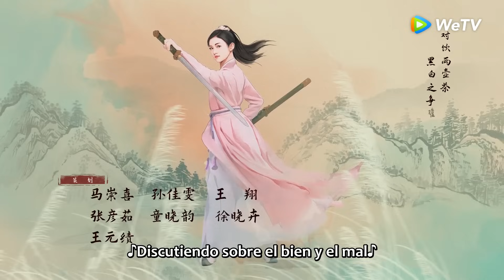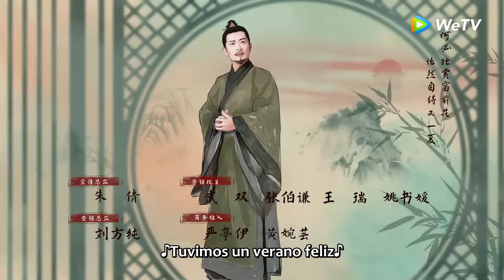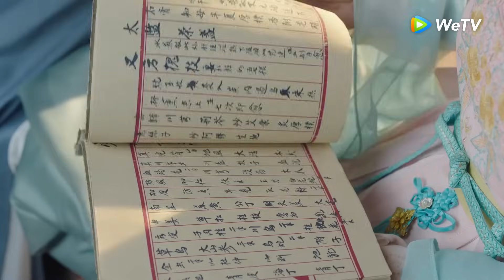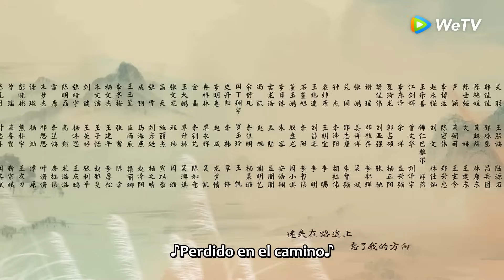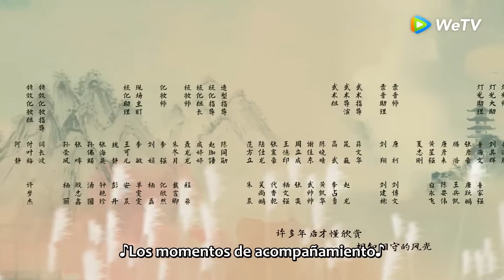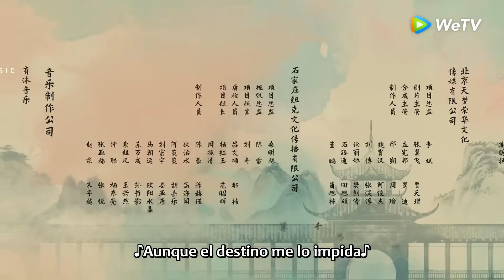Renacimiento para ti｜Episodio 03 Completo (Rebirth for you)｜WeTV【ESP SUB】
🌟Sinopsis🌟
Actores: Jingyi Ju Joseph Zeng Zhuocheng Wang Wang Yiting Li Yizhen Lin

Jiang Baoning, la duquesa Jianan, utilizó su propio ingenio para equilibrar las fuerzas poco a poco. Y se enamoró de Li Qian, quien era un guardia del ejército imperial. Los dos superaron las dificultades de las diferencias de sus identidades. Al final, cosecharon una inspiradora historia de felicidad.

🔥 Populares🔥